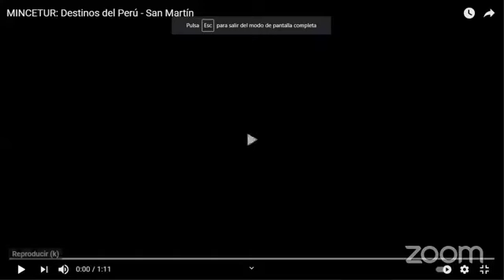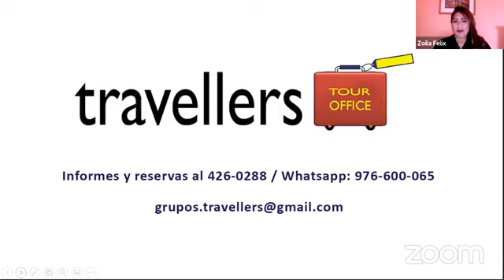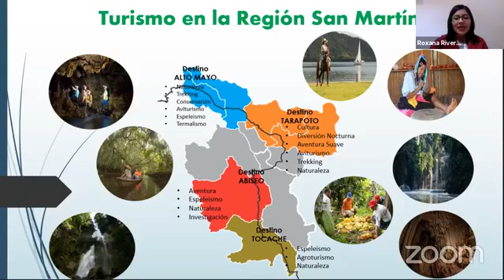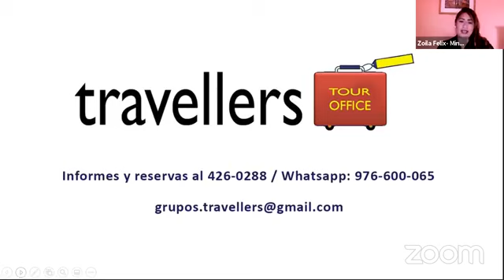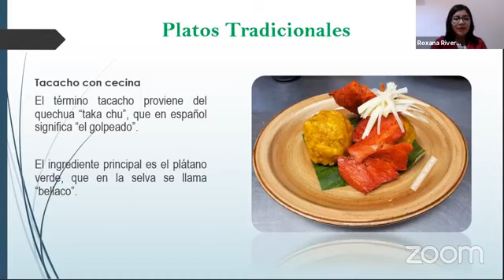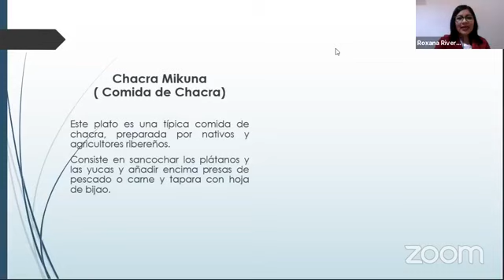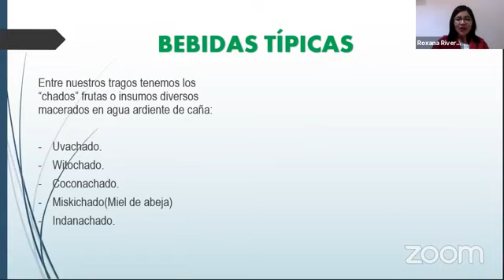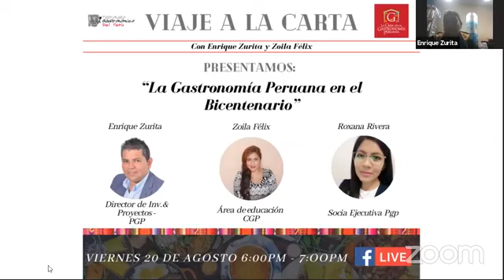"La Gastronomía Peruana en el Bicentenario" Roxana Rivera-PGP nos cuenta sobre San Martín 20/08/2021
Bicentenario 🇵🇪 Acompáñanos en nuestro galardonado Ciclo anual de Conferencias. Prepárate para conocer la gastronomía de la región San Martín y más detalles de la nominación internacional que recibimos 🤩

🎉 Tema: Cocina región San Martín
📆 Viernes 20 de agosto
⏰ 6:00 p.m.
Transmisión vía facebook